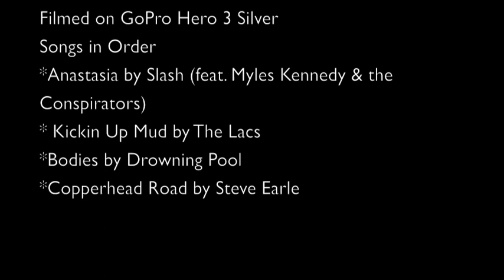Scrubgrass Toy Run November 16th, 2014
* Anastasia by Slash (feat. Myles Kennedy& the Conspirators
* Kickin Up Mud by The Lacs
* Bodies by Drowning Pool
* Copperhead Road by Steve Earle